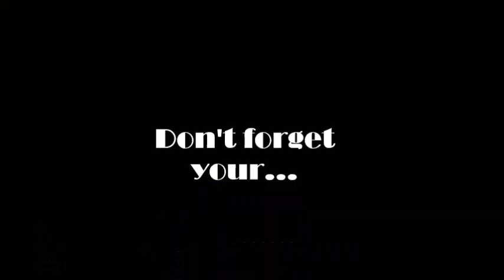Make Sure to Bring Your....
A video from the madrichim of Yeshivat Har Etzion for incoming talmidim
Summer 2013